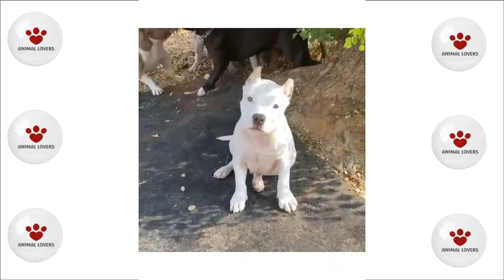PITBULL BEBE perros cachorros de pitbull 🐾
El mejor alimento concentrado para perros: 🐾

Ropa para para perros: 🐕

Juguetes para tu perro: 🐕

Correas para pasear tu perro: 🐩

Galletas para perros: 🐾

Proteínas para perros: 🐕

Artículos para adiestramiento canino: 🐕

Champú para perros: 🐩

Ingresa a nuestro grupoFacebook
Quieres acesorios para tu mascota al mejor precio?
En Aliexpress hacen envios a todo el mundo y con
el mejor precio, y estan regalando 23 dolares en cupones!!

🔺El mejor programa para educar tu perro en casa!!

🚨Te gustaría ayudar a las mascotas sin hogar?
⚠Conviértete en un profesional y ayuda a las mascotas

Quieres aprender a alimentar a tu perro adecuadamente? ✅

Hola bienvenido a tu canal Animal lovers, espero que te gusten todos los vídeos de canal todos los vídeos de animales y te suscribas al igual que dejes todos tus comentarios y me regales un me gusta.

Aquí vas a encontrar los mejores videos de animales salvajes así como todos los vídeos de animales para niños, la mayoría de videos para hacer videos de animales graciosos y videos de animales chistosos.

Tenemos también la sección de los videos de los animales más tiernos así como también de animales peligrosos y videos de animales raros o animales extraños.

Todos nuestros videos de animales están seleccionados y es una recopilación de los mejores videos de animales de YouTube e internet, que te van hacer reír y te van a ayudar a llevar tus días más felices y alegres.

Recuerda que los animales nos hacen reír y nos hacen vivir momentos especiales, así que si estás triste o aburrido ver videos de animales te subira el ánimo.

Todos los vídeos de animales de animales vertebrados e invertebrados, animales en peligro de extinción, animales fantásticos y animales tiernos los encontrarás aquí en el mejor canal de YouTube.